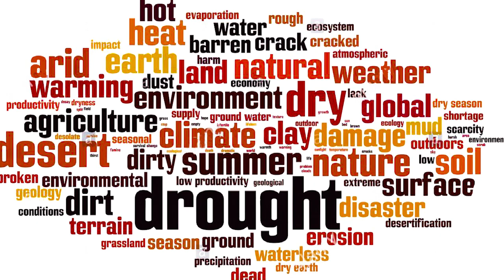happy environment day please save the 🌲🌴🌲🌲🌲🌴🌴